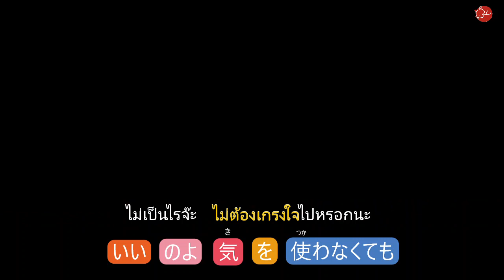เรียนภาษาญี่ปุ่นจากการฟังอนิเมะ ดาบพิฆาตอสูร ตอนให้ของสำคัญ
demon slayer